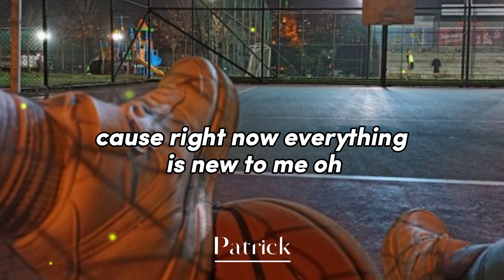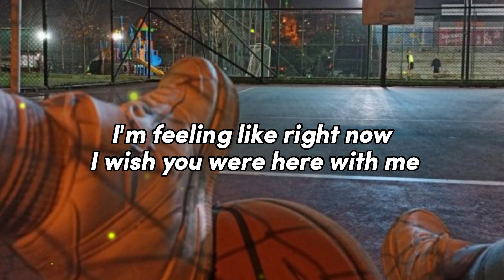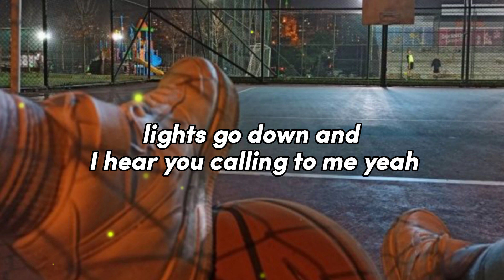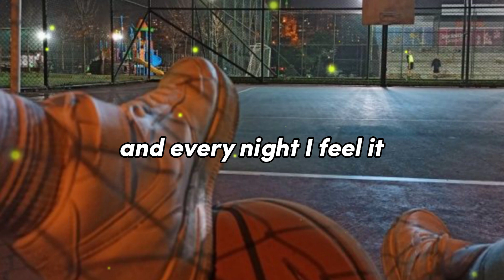One Direction - Right Now ( Lyrics )